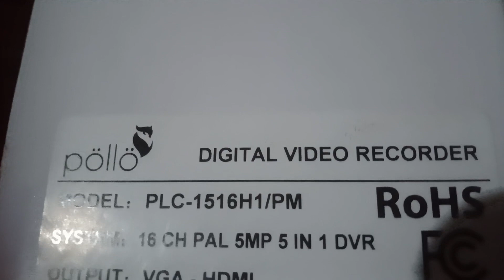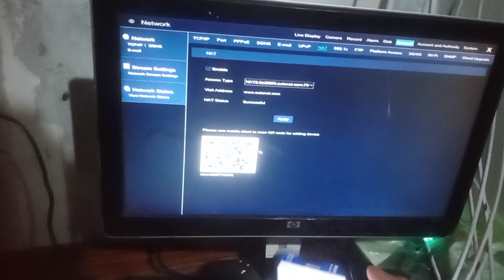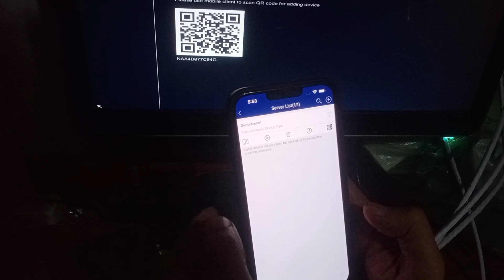How to online Pollo dvr/nvr PLC1516H1/PM|PLC 1508 PLC 1504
How to online Pollo DVR NVR  settings applications configuration add networking.
Pollo cctv camera onlinedvr
Pollo dvr.
digital video recorder
dvr setup